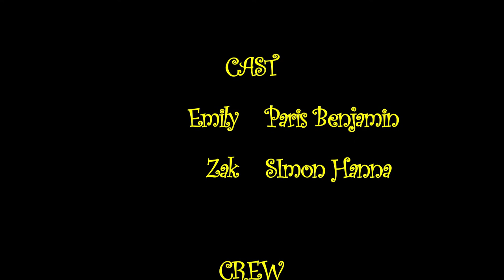DORK LOVE the Movie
A college kid explores his erotic hangups with a sex worker.  Or is she?